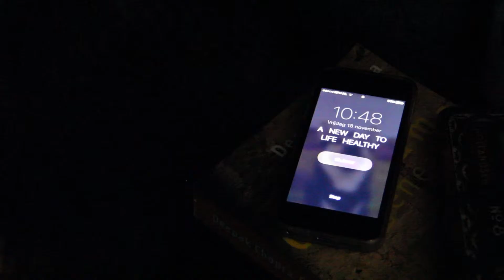A Day - Coldplay Magic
A day!

Music Coldplay - Magic

Videography:
• CNPhotography